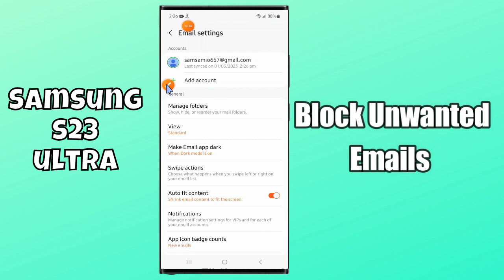How to Block Unwanted Emails Samsung Galaxy S23 Ultra